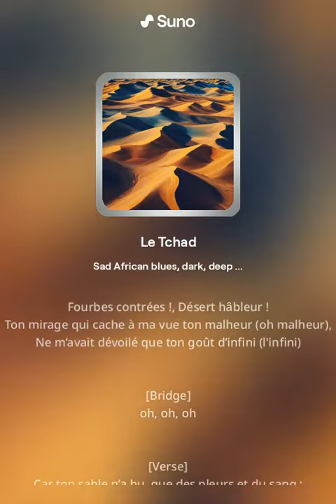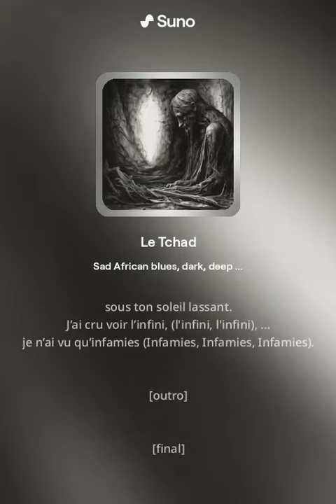Tchad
C'est un pays bleu jaune où ne parait le vert
Que sous d'intenses ondées